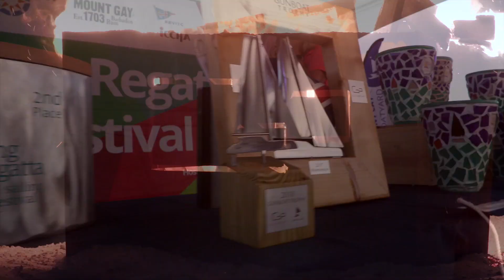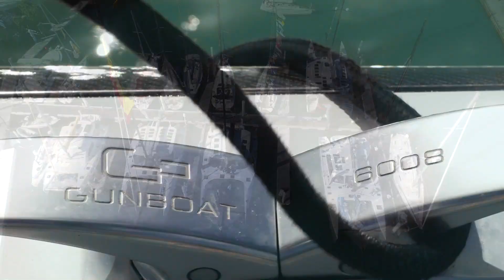GUNBOAT BVI Spring Regatta 2018 (Video by Acquafilms)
Gunboats compete in the Offshore Multihulls class at the 2018 BVI Spring Regatta. Remarkably just 6 months following back to back hurricanes that devastated the islands, the Gunboat family reunites to continue their tradition of Caribbean racing and in support of the Nanny Cay community. Special thanks to event partners HALL SPARS, BVI Painters, and Nanny Cay!